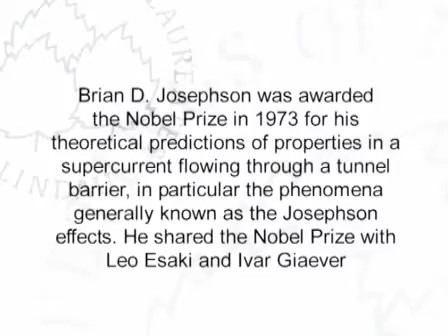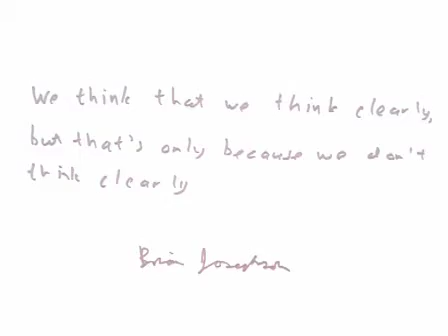Brian D. Josephson, Nobel Laureate in Physics 1973, Interview 2008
The theoretical physicist Brian D. Josephson votes for staying open minded in doing research. In the interview during the 58th Nobel Laureates Meeting at Lindau he says it is good to follow special target, but one should also be prepared to discover something quite different. Josephson received the Nobel Prize in Physics 1973 for his his theoretical predictions of the properties of a supercurrent through a tunnel barrier, in particular those phenomena which are generally known as the Josephson effects. The other part of the Nobel Prize was shared by Leo Esaki and Ivar Giaever for their experimental discoveries regarding tunneling phenomena in semiconductors and superconductors, respectively.
Unexpected Findings

0:43 Beginnings
1:19 Unexpected Findings
1:54 From Physics to Brain
2:20 Thinking in Biological Terms and Applying it to Fundamental Physics
3:12 A Different Perspective and Facing Hostility
3:28 Science Entrenched Thinking Patterns
3:54 Opposition
4:20 Lindau

©ScienceBlogs/JoVE Coproduction 2008, Lindau